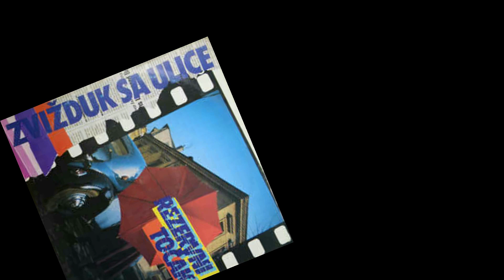REZERVNI TOČAK - NEKA MI CIGANI DO JUTRA SVIRAJU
glazba DAVOR JAŠEK
tekst NIKKA CAR
aranžman LAZA RISTOVSKI

  Rezervni Točak ‎– Zvižduk Sa Ulice

Label:  Diskoton ‎– LP-8340
Format: Vinyl, LP, Album
Country: Yugoslavia
Released: 1989
Genre: Rock

Recorded and mixed at studio "LR" - Avala film, Belgrade, May 1988.
Recorded By – Vlada Negovanović
Mixed By – Laza, Vlada
Pressed By – PGP RTB

Vocals – Nermin Mehinović & Asim Kapetanović,
 Bass – Žarko Karanović
Drums – Vukić Raspopović
Guitar – Dobriša Gavranović
Keyboards - Robert Pinter